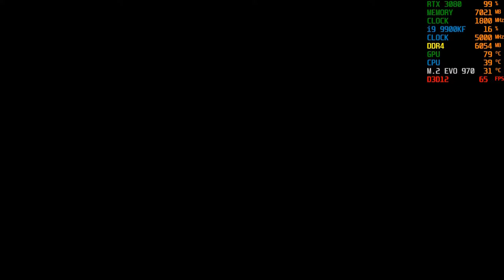RTX 3080 Rise of the Tomb Raider @4K | i9 9900KF Gameplay / Benchmark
RTX 3080 Rise of the Tomb Raider @4K | i9 9900KF Gameplay / Benchmark...NVIDIA RTX 3080 / RTX 3080 Gameplay @4K Witcher 3 | i9 9900KF @ MAX SETTINGS...With TridentZ DDR4 3200MHz CL14 memory. A huge leap for 4K gaming and ray tracing...It's the best GPU you can find under $1,000, and at $699, it’s pricey, but it’s still far more accessible than the absurdly powerful $1,499 RTX 3090...It can finally tackle ray tracing in 4K while still keeping you close to 70 frames per second in Rise of the Tomb Raider...RTX 3080 Rise of the Tomb Raider @4K | i9 9900KF Gameplay / Benchmark.

GEFORCE RTX 3080 - THE ULTIMATE PLAY
The GeForce RTX™ 3080 delivers the ultra performance that gamers crave, powered by Ampere NVIDIA’s 2nd gen RTX architecture. It’s built with enhanced RT Cores and Tensor Cores, new streaming multiprocessors, and superfast G6X memory for an amazing gaming experience.

The GeForce RTX 3080 is supposed to deliver twice the performance of the RTX 2080 at the same price. It’s even supposed to surpass the RTX 2080 Ti, providing solid 4K gaming performance for much less than Nvidia’s last-generation cards cost...RTX 3080 Rise of the Tomb Raider @4K | i9 9900KF Gameplay / Benchmark

The RTX 3080 is part of Nvidia’s 3000 series of graphics cards, all powered by the company’s new Ampere architecture. There’s the RTX 3070 (starting at $499), the RTX 3080 (starting at $699), and the RTX 3090 (starting at $1,499).

16GB DDR4 G.Skill TrdidentZ RGB CL 14 Dual Channel 3200 MHz